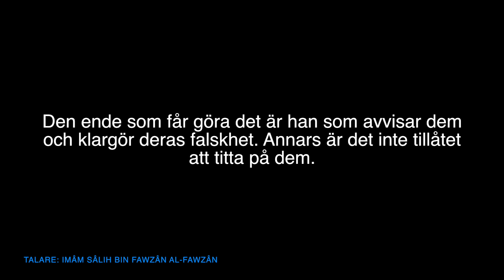Vem får titta på avvikande TV program? | al-Fawzân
Översättning: Darulhadith.com
Talare: Imâm Sâlih bin Fawzân al-Fawzân
Källa: Sharh Tafsîr-ish-Shaykh Muhammad bin ´Abdil-Wahhâb (15)